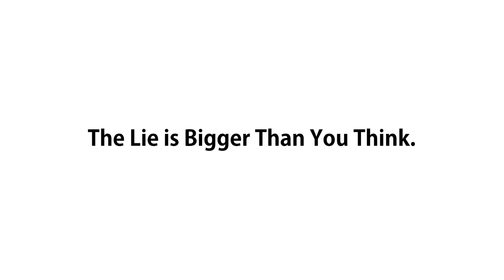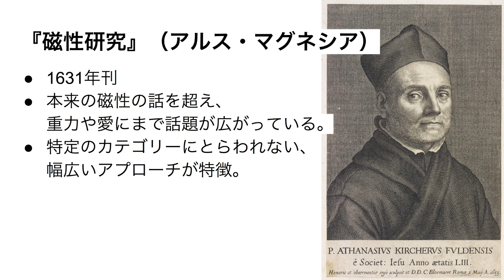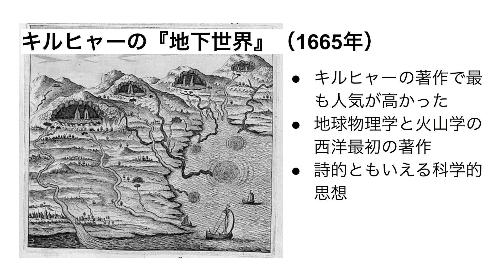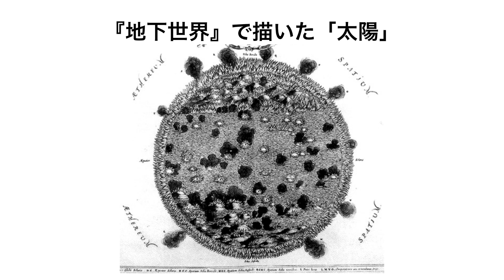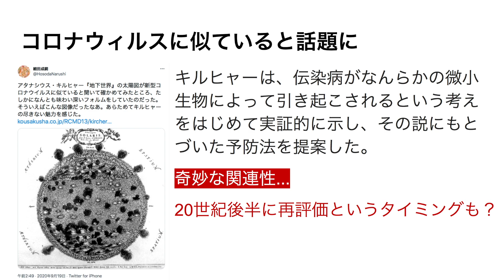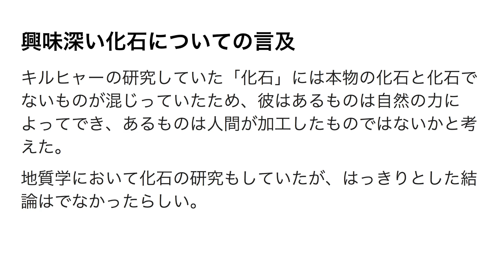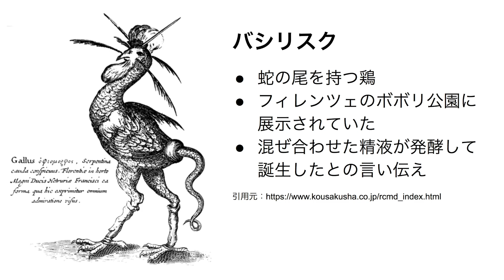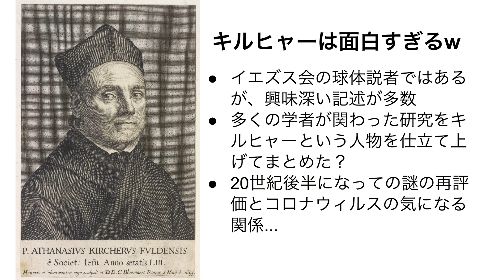キルヒャーの『地下世界』は、ちょっと待って...面白すぎるw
17世紀の科学界の最高権威の一人であり、ダビンチ並みに称されるキルヒャー。
しかしその世界は私たちの知っている科学とは全く違う、驚くべきものでした。
彼の著作で最も人気が高かった『地下世界』をピックアップし、その「面白すぎる世界」をご紹介します。

お気付きの点や発見、感想などございましたらお気軽にコメントください。

寝起きの考察というアカウントでTwitterをやっています。
歴史の嘘・オルタナティブ日本史研究などを中心に。
東京マッドフラッド・地下の謎etc...